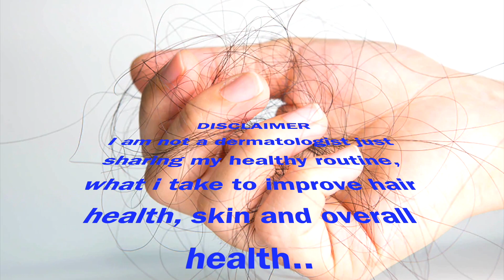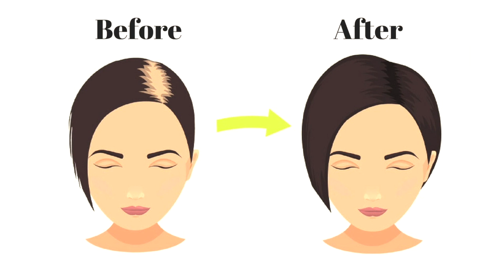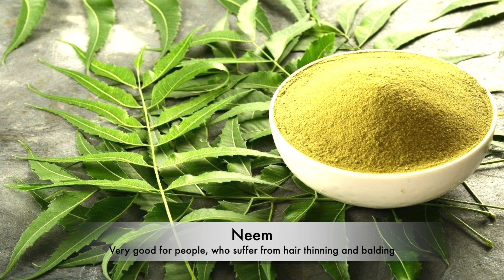Rosemary Hair Rinse || Grow Healthy Hair || Rosemary, Amla & Neem Hair Rinse for stronger hair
I have been using this rosemary hair rinse for past 2 years and I am super happy with my hair growth. My hair looks so shiny, and feels so soft after I use it and it is super easy to prepare (can be prepare in advance for the entire week), I hope you guys will try it out and let me know how it goes!!